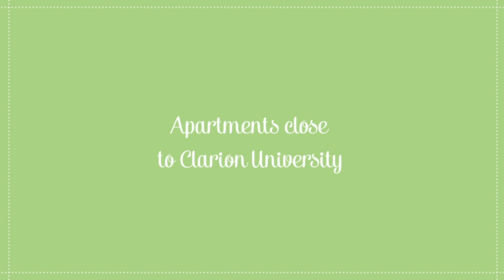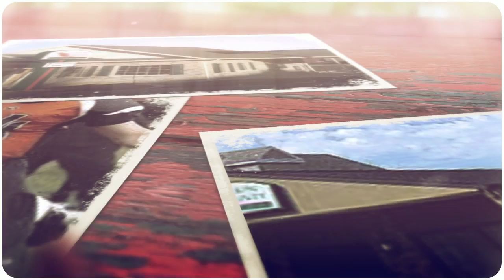High School Football: Clarion-Limestone vs. Clarion (ExploreClarion.com Black & Blue Brawl)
Clarion-Limestone takes on Clarion in the inaugural ExploreClarion.com Black & Blue Brawl played on September 23, 2016 at Clarion University Memorial Stadium.